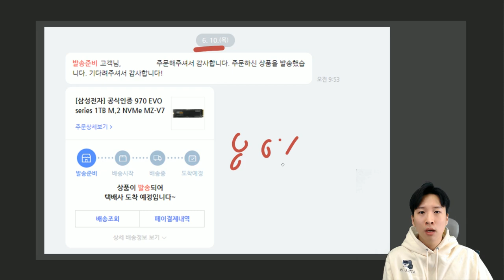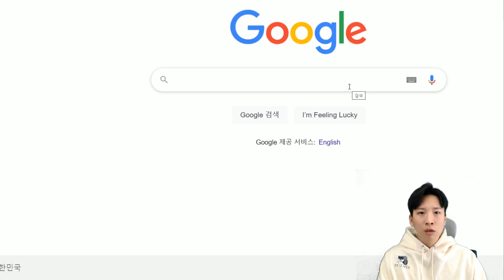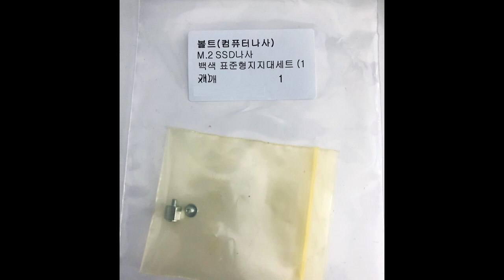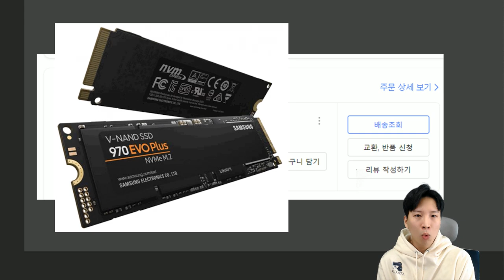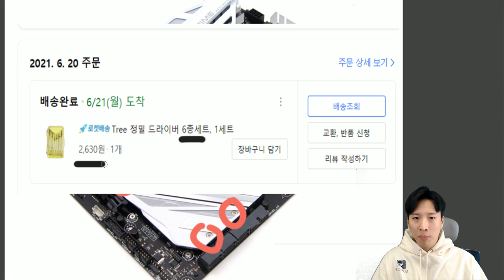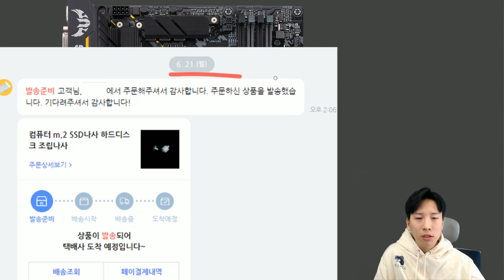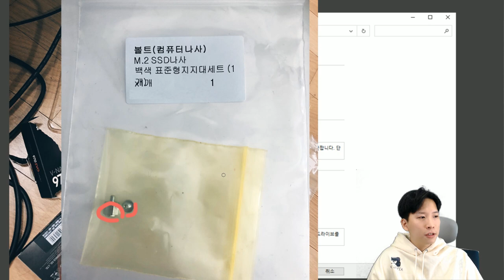📛긴급📛 SSD 장착할 때 이거 절대 구매부터 하지 마세요!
생활꿀팁